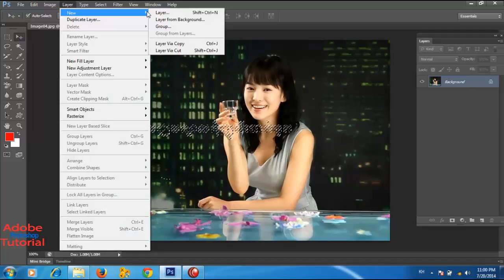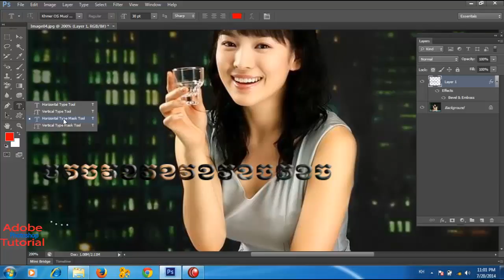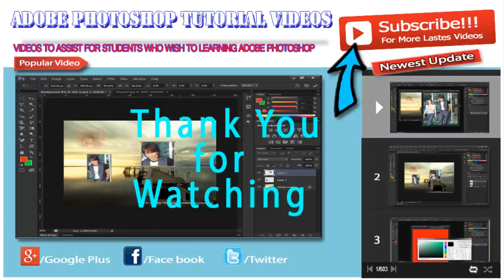How to use Horizontal Type Mask Tool adobe photoshop videos Adobe Photoshop CS6 Tutorial#45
How to use set layer style tool and Customize text size videos | Adobe Photoshop CS6 Tutorial#28

How to combine and convert file Illustrator to adobe photoshop CS6 videos | Adobe Photoshop CS6 Tutorial#39

How to set up and installs, use, plugs-in adobe photoshop CS6 videos | Adobe Photoshop CS6 Tutorial#40